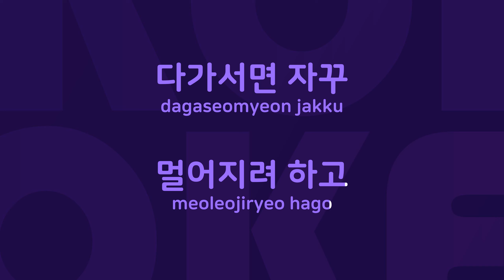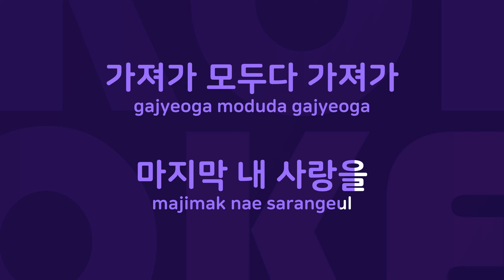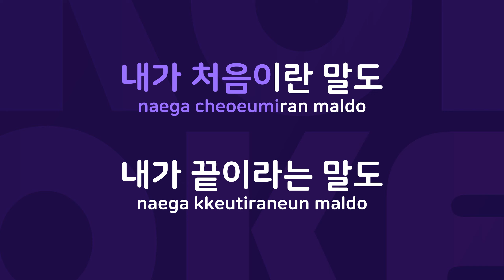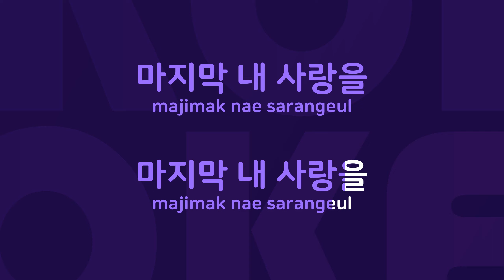Rose : Originally Performed By 민해경 Karaoke Verison